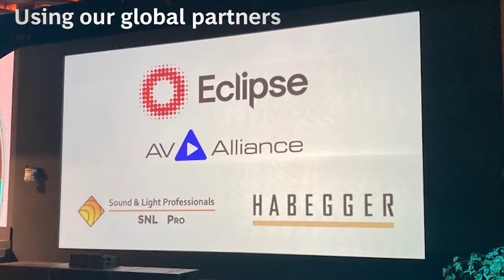3 continents, 1 stage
Once again Eclipse pushed the boundaries last week with an event running simultaneously across three sites around the globe. Feeds from Dallas, Vienna and Mumbai we joined together onto one global stage using custom designs and technology, connecting delegates whilst reducing the carbon footprint.